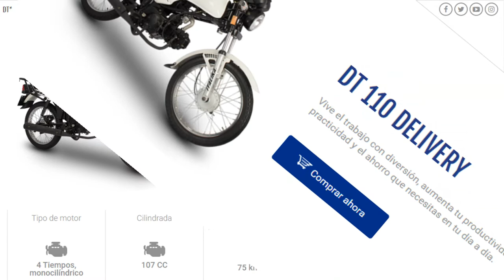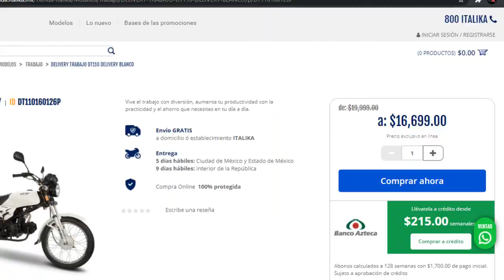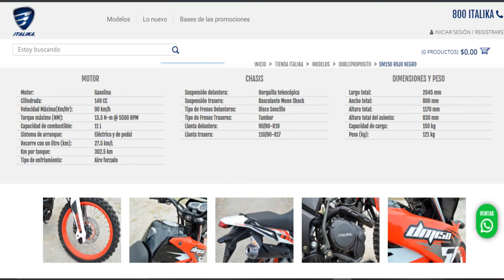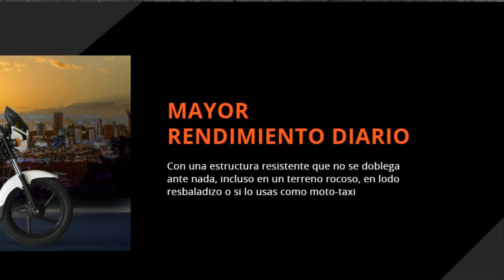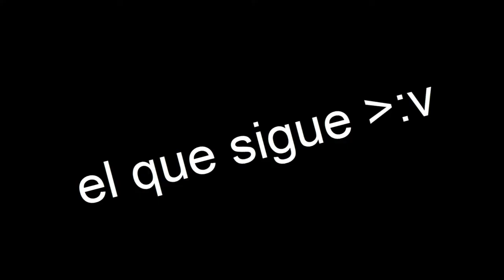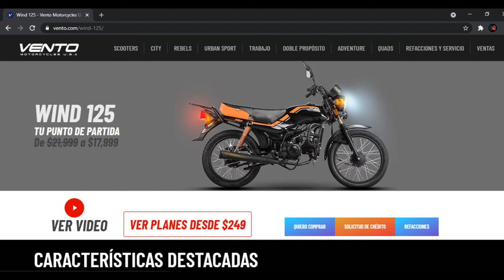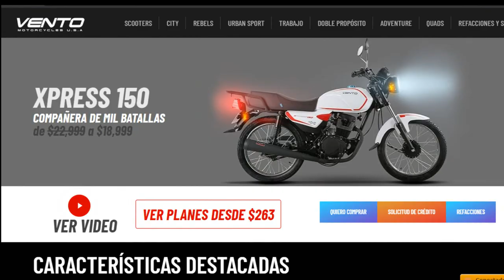motos para pobres🌚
¡Hola! hice este video mostrando motos que te podrían servir si quisieres ser repartidor o si simplemente quieres una motocicleta económica para tu día a día explicado con un poco de humor🌚